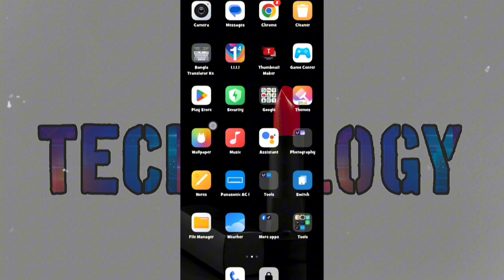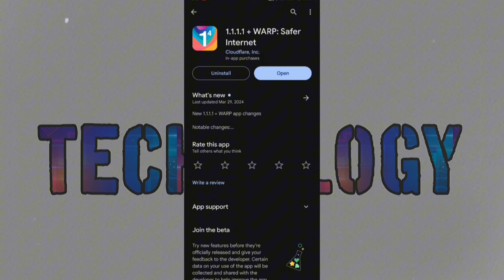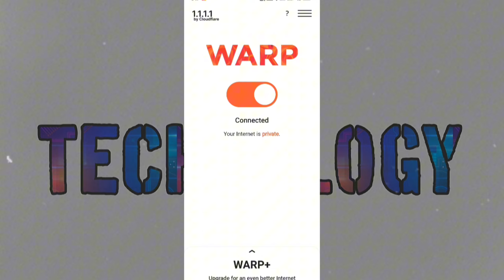বিশ্বের সেরা ভিপিএন | World Best VPN | Unlimited free VPN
WhatsApp  like
Telegram like
T.me/@Xperttechnologybdtel